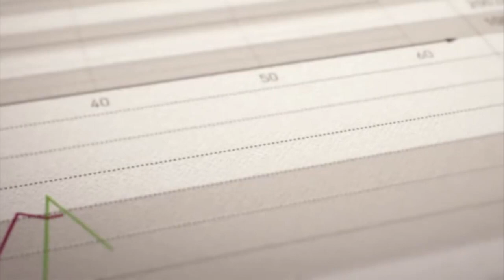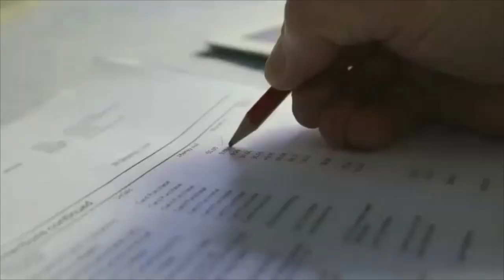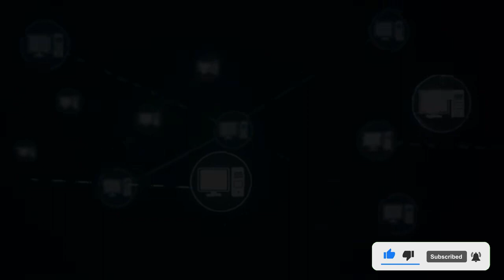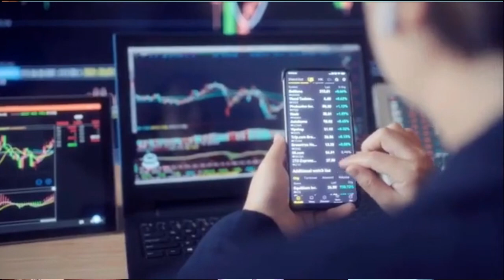यो 10 काम 2023 मा तपाईंलाई सफल बनाउने छ ! जरुर हेर्नुहोस् Ashish Rai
Ashish Rai
Motivational Speaker

बेवास्ता नगर्नुहोस थोरै समय निकालेर हेर्नुहोस 2023 सोचे भन्दा फरक बन्दैछ ।

●LONG TERM GOALS REQUIRE  LONG TERM DISCIPLINE .

ashishraiofficial

I hope will be Change your mind